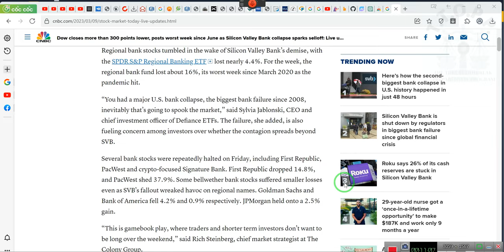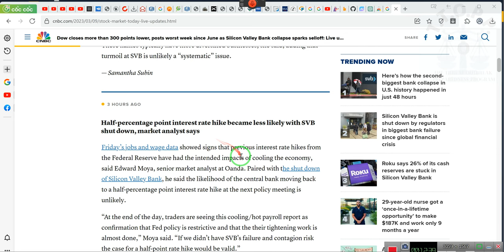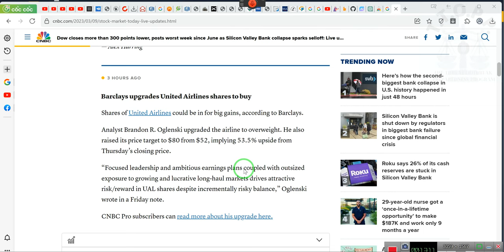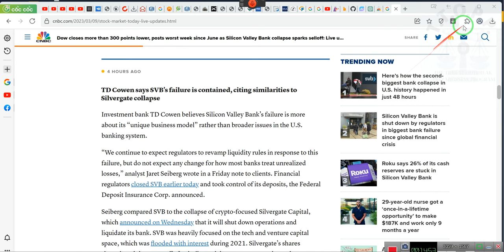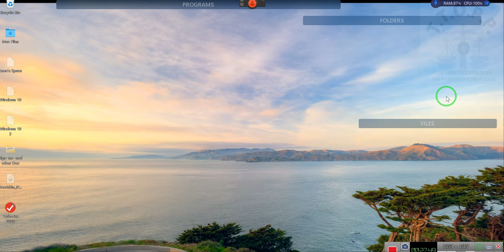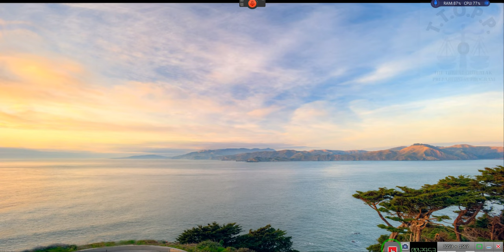I AM NOT TIRED ANYMORE, & YOU WON'T BE EITHER If You Think about It!!!